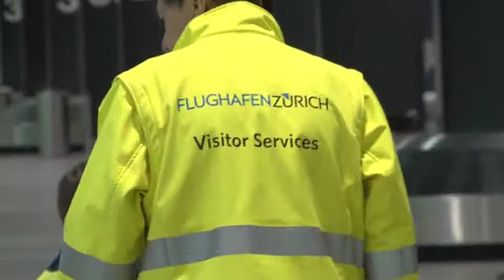Kindergeburtstag am Flughafen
Ein unvergessliches Erlebnis inmitten von Flugzeugen: Der Flughafen Zürich bietet Geburtstagsparties für die Kleinen an. Zwischen Fliegern, Landepisten und viel Kuchen erlebt das Geburtstagskind zusammen mit seinen Freunden einen aufregenden Tag.